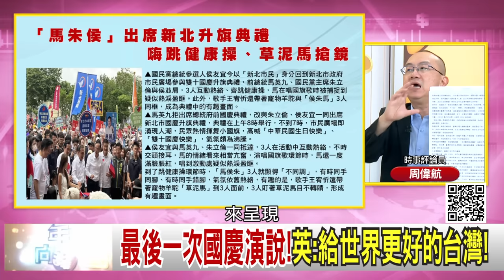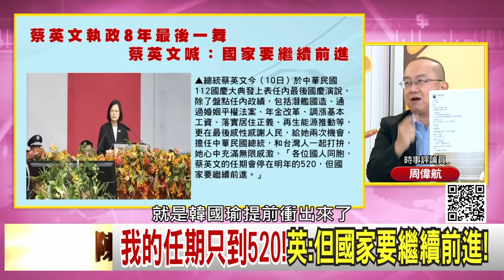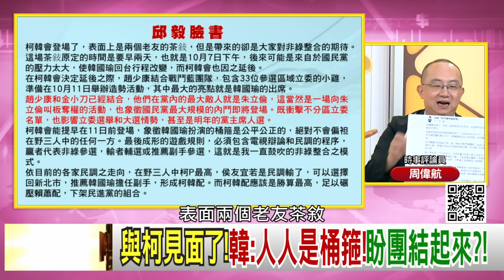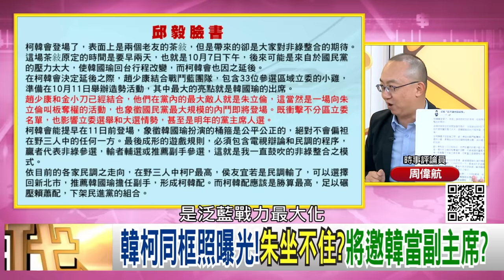精彩片段》周偉航：蔡英文 就是維持現狀...【年代向錢看】2023.10.10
下載【年代電視】APP：
iOS平台：